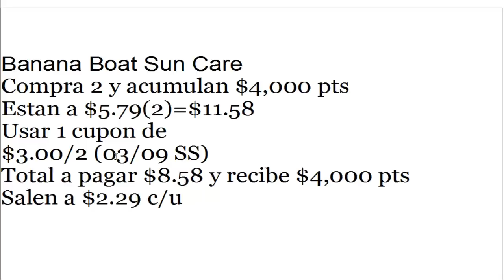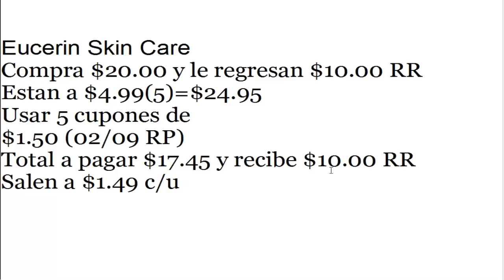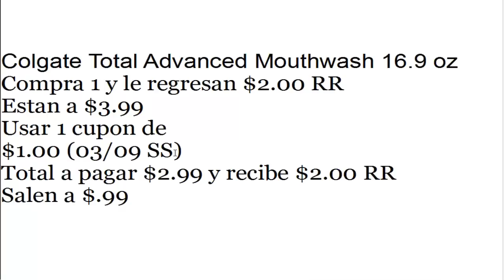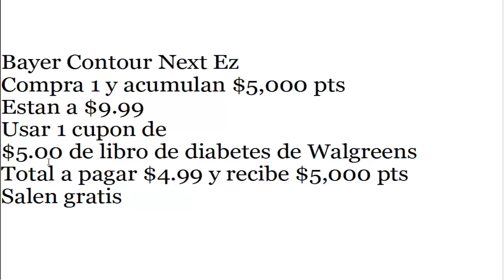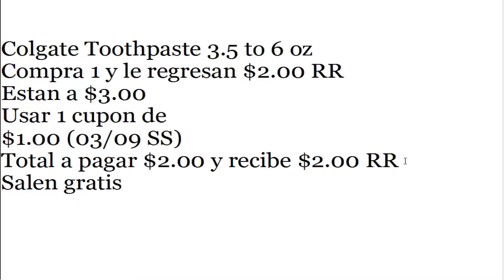Plan de Ofertas para Comprar en Walgreens 03/09 al 03/15/14